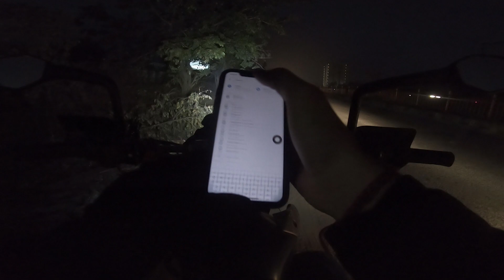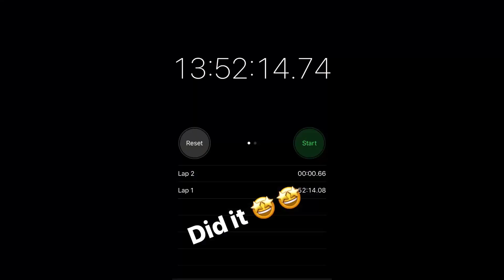Going Mad on Highway with 150cc motorcycle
VIDEO compilation of me going maddd on 150cc HERO Impulse, banglore to pune in 13 hours :P